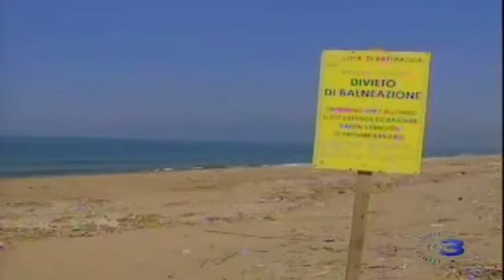Goletta Verde - Mare pulito 2012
Dove si va a fare il bagno in questa estate 2012? Goletta Verde analizza le acque della Penisola e indovinate un po' cosa ne viene fuori?